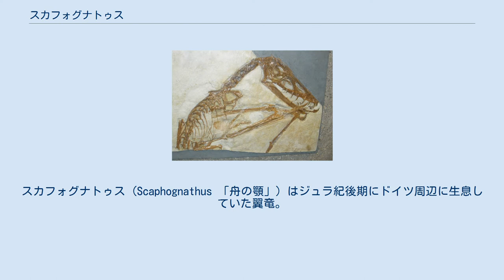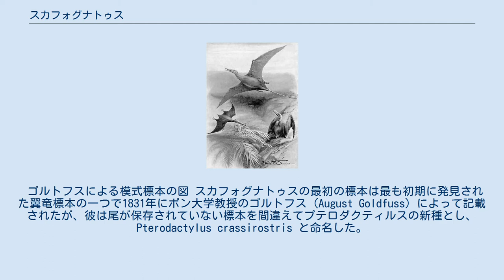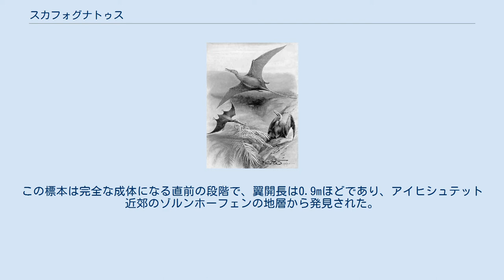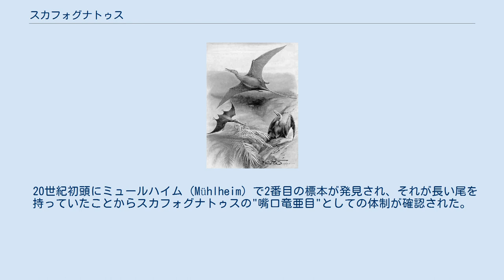スカフォグナトゥス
スカフォグナトゥス (Scaphognathus 「舟の顎」) はジュラ紀後期にドイツ周辺に生息していた翼竜。
翼開長は約90cm。
 復元図 スカフォグナトゥスには3つの標本が知られているが、その全てがキンメリッジ階のゾルンホーフェン石灰岩産である。
頭蓋骨におけるいくつかの顕著な差を除けば、全体の骨格はランフォリンクスに酷似している。
 一例として、スカフォグナトゥスはランフォリンクスに比べてあまり鋭くない口先とより大きい前眼窩窓をそなえた相対的に短い頭蓋骨（11.5cm）を持つ。
その歯は水平方向ではなく垂直方向に伸びている。
これまでの研究では上顎に18本、下顎に10本の歯があるとしていたが、ベネット (S. Christopher Bennett) は第3の標本である SMNS 59395 を調べ、2004年に上顎の歯は16本しかなく、これまでの計数超過は生え替わり途中の歯を間違って数えていたことによると発表した。
 スカフォグナトゥスの強膜輪を現生の鳥類や爬虫類と比較することにより、スカフォグナトゥスは昼行性だったことが示唆されている。
これは夜行性だったと推測されているクテノカスマやランフォリンクスなど同時代の他の翼竜とのニッチ分化を示している可能性がある。
 ゴルトフスによる模式標本の図 スカフォグナトゥスの最初の標本は最も初期に発見された翼竜標本の一つで1831年にボン大学教授のゴルトフス (August Goldfuss) によって記載されたが、彼は尾が保存されていない標本を間違えてプテロダクティルスの新種とし、Pterodactylus crassirostris と命名した。
種小名はラテン語で「厚い口先」という意味である。
この標本は完全な成体になる直前の段階で、翼開長は0.9mほどであり、アイヒシュテット近郊のゾルンホーフェンの地層から発見された。
1858年、ヴァグナー (Johann Wagner) はこの標本をランフォリンクス属に移動した。
ヴァグナーは口先の形状がランフォリンクスと根本的に異なる点に注目し、1861年になって、下顎先端の鋭くない形状を由来として、ギリシア語の σκάφη 「舟」・γνάθος「顎」から ランフォリンクス属とは別属の新しい属 Scaphognathus と命名した。
なおヴァグナー以前に Leopold Fitzinger と Christoph Gottfried Andreas Giebel がこの標本に新属名を名付けようとしたが、既に使われている名前だったため命名には至っていない。
 20世紀初頭にミュールハイム (Mühlheim) で2番目の標本が発見され、それが長い尾を持っていたことからスカフォグナトゥスの"嘴口竜亜目"としての体制が確認された。
スカフォグナトゥスの第2標本は最初の標本より完全だったが、大きさは半分ほどしかなく（約50cm）、部分的にしか骨化していなかった。
これらの特徴から第2標本は若年個体だったと考えられている。
 Charles Whymper による翼竜の復元図(1905年)。
 右がスカフォグナトゥス 下記のランフォリンクス科のクラドグラム（系統樹）はAndres & Myers による大規模な系統学的研究 (2013) の結果に従っている。